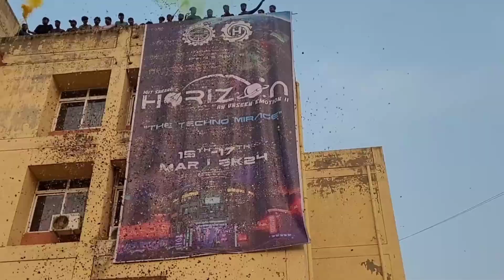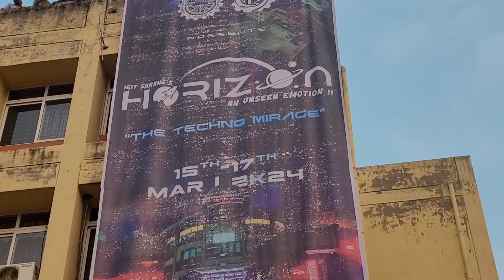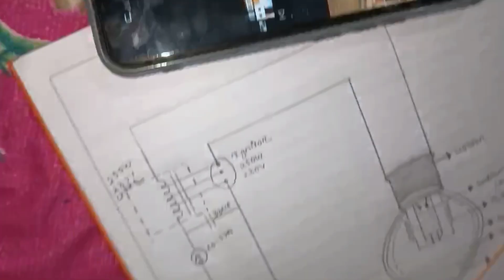Daily vlog ||Drop Down|Horizon is on the way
Hello everyone I hope u all are doing well 💖
Also watch my video:-